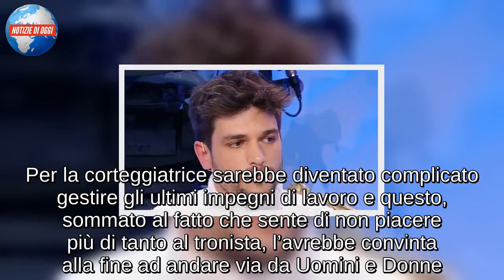Uomini e Donne anticipazioni, Muriel va via: Andrea Zelletta vicino alla scelta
notizie, notizia, notizie di oggi, ultime notizie, ultimi articoli,